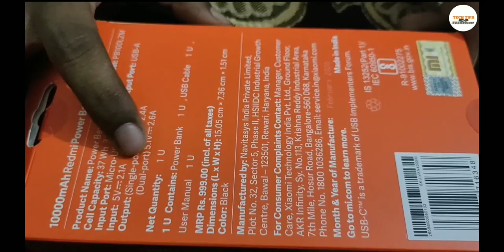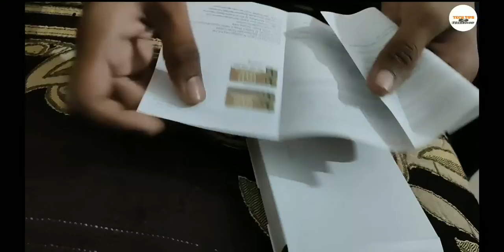new redmi power bank unboxing & review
Hello dosto swagat hai apka apna channel mai  Jiska name hai ""TECHTipssatyam "" channel Guys aaj hum unboxing krna wala hai Redmi power bank ki Jo abhi Lauch hua hai .Toh iss Video ko End tak dekhta rahiya ga

.Satyam🥇.

New way for TECH.